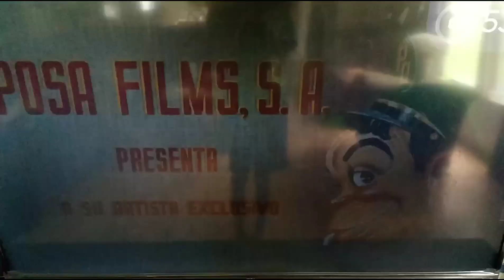Sube Y Baja (1958) Apertura En Galavisión (actualizar)